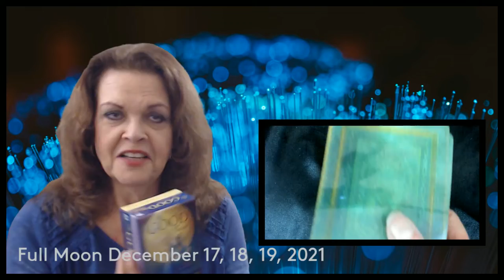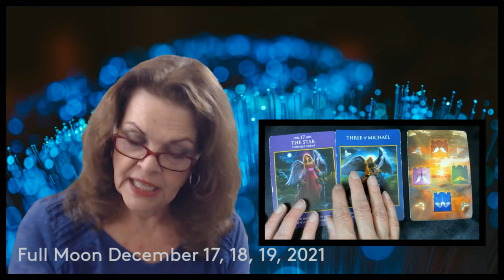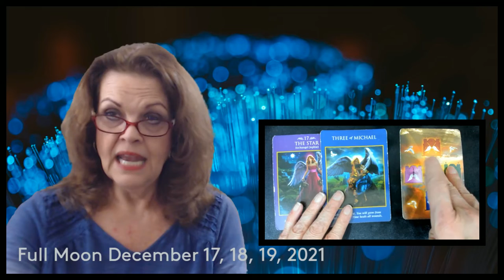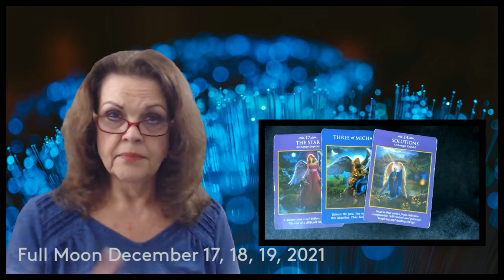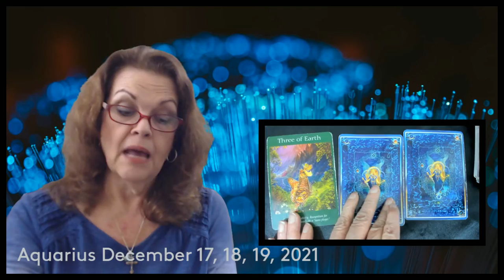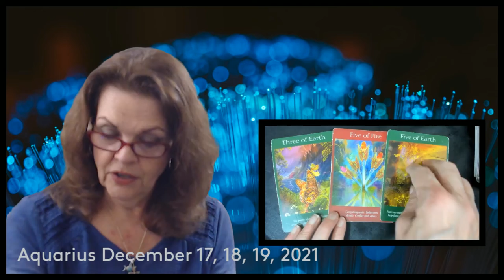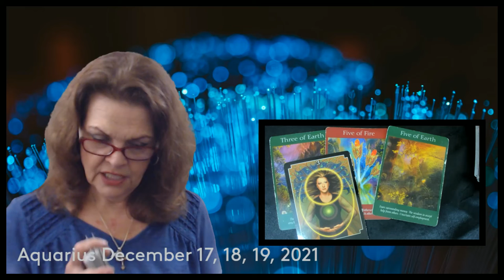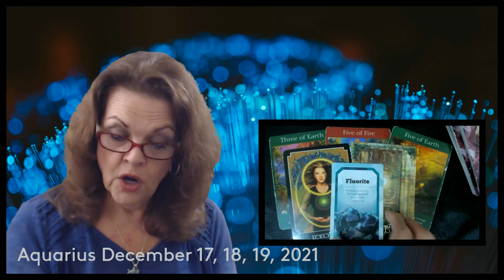Aquarius December 17, 18, 19, 2021 The Key Is There!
Full Moon Energies
Big ENERGIES with the 12/12/21 to 12/21/21 Portal!

Watch Intro at least once for overview!  Crosswatchers 10:00